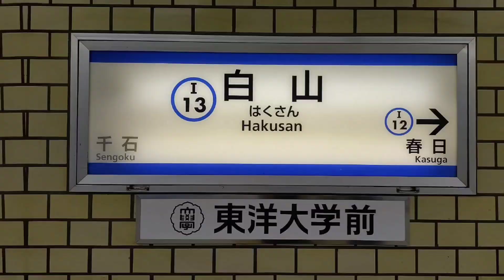RED HAKUSAN（動画付加版）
動画∶ふどめぐろ

以前に仮の作品と申しましたが、パソコンが使える様になるのはかなり先になると思われる為、そうでないものとします。
お騒がせして申し訳ありません。